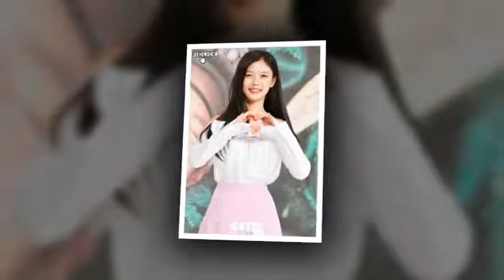We Love Kim Yoo Jung Myanmar Fan Group Yoo jung is Always Pretty 😍😍😍